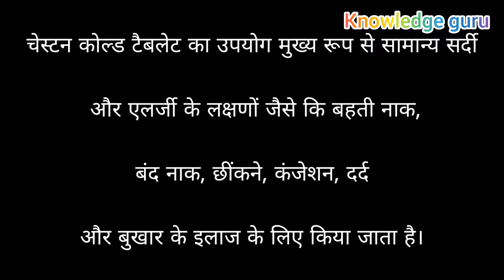Cheston cold tab ll uses ll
Only for Knowledge In this video I tell about How can you know the uses of medicine . This video will be helpful for you in understanding the medical formulas. We upload medicine .

This video or content are only intended for informational  purpose viewer are subjected to use these information on their own risk this channel does not take any responsibility for any harm and side effects  illness or any health or skin care problem caused due to the use of our content or anything related to this .